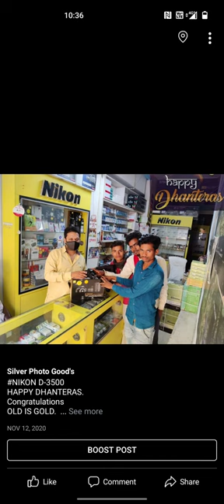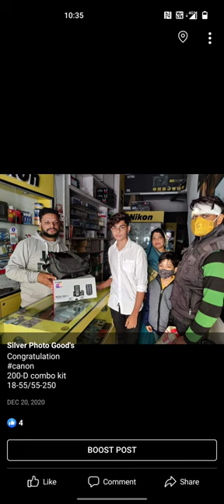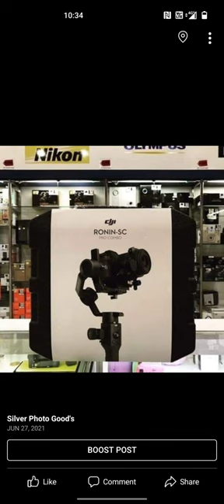canon photo sony panasonic nikon